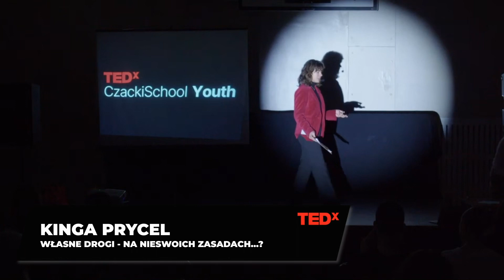Własne drogi, na nieswoich zasadach...? | Kinga Prycel | TEDxYouth@CzackiSchool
"Własne drogi, na nieswoich zasadach...?"

Kinga Prycel

Czy nikt nie ma innego przeznaczenia? Czy każdy dąży do tego samego celu? Czy w życiu realizujemy własne postanowienia, czy narzucone nam przez społeczeństwo? Czy istnieje jeszcze coś takiego jak niezależna perspektywa?
Cały czas zastanawiam się jak odpowiedzieć na te wielkie pytania, a podczas mojej prelekcji przedstawię konkluzje, do jakich doszłam w postaci nieco krótszych odpowiedzi. Nazywam się Kinga Prycel, jestem w 2kl. XXVII Liceum Ogólnokształcące im. Tadeusza Czackiego na profilu biol-chem-mat.
Pasjonuję się naukami biologicznymi, a w szczególności genetyką, immunologią oraz funkcjonowaniem naszego mózgu.
Poza tym interesuje mnie filozofia życia i zgłębianie wiedzy na temat celu istnienia człowieka we współczesnym świecie.
W wolnym czasie uwielbiam tańczyć, spotkać się ze znajomymi i wychodzić na spacery z moim psem Mią. This talk was given at a TEDx event using the TED conference format but independently organized by a local community.